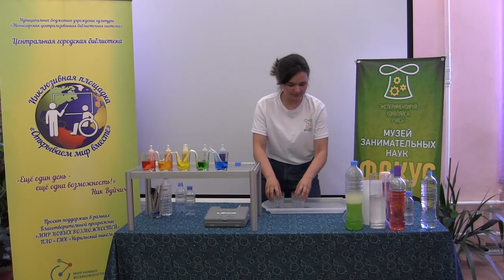Научное шоу Вода